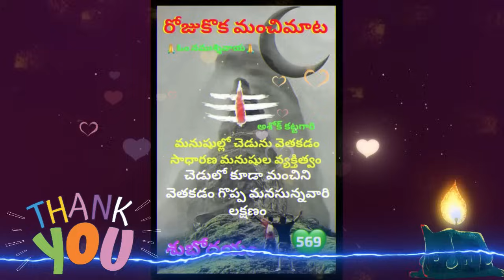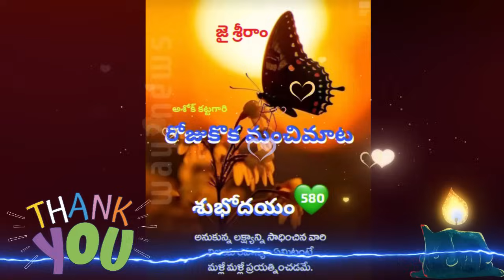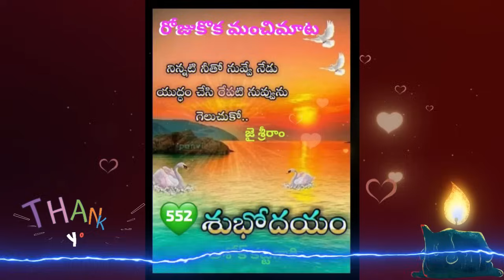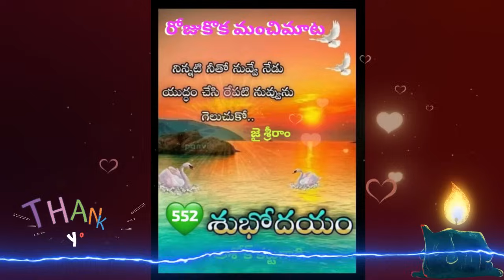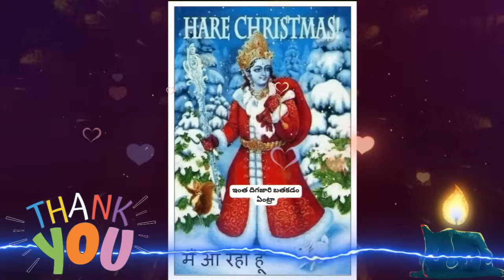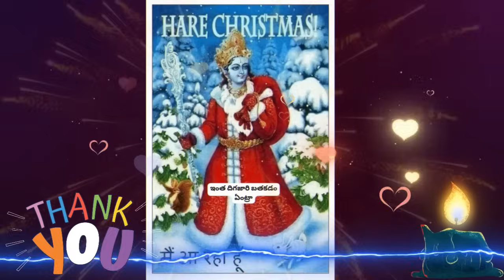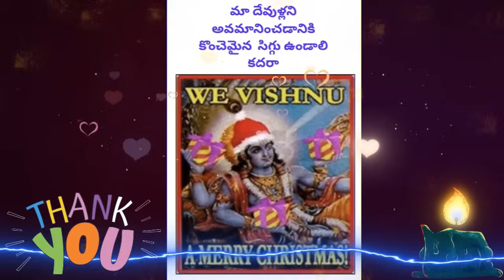నా కూతుర్నే నువ్వు రేప్ చేసిన నిన్ను || gopi sanatan sena ll shiva shakthi ll hindu janashakthi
క్షమిస్తాను అంటున్న కన్నతల్లి.